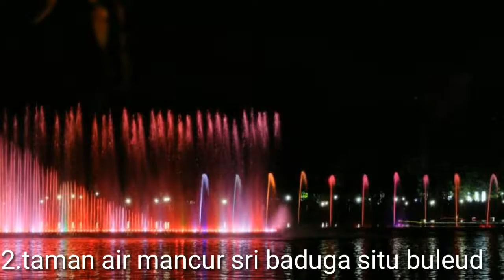8 wisata Purwakarta terbaru yang lagi hits